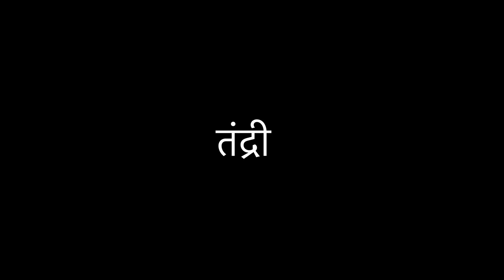Tandri (drowsiness) l Official Trailer l Inspired by Andrei Tarkovsky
Writer/director
Shubham mathurkar

Cinematographer/ editor
Abhijeet sable

Sound recording/design
Anurag jadhao

Artist
Shreyas Nachankar

Rohit wagare
@Rohit _.wagare

Associate director
Ajay ingle

Art director
Sumit sapate

CG/VFX
Abhijeet sable

Dubbing engineer
Anurag jadhao

Foley recording
Anurag jadhao

Folley artist
Anurag jadhao

Re-recording
Anurag jadhao

Subtitles
Isha gavande

Special thanks
Piyush kandalkar
Niraj Deshmukh
Trisharan chahande
Shivtej Deshmukh
Abhishek sawalkar
Pratik rahatgaonkar
Tejas chaudhari
Kapil nagpurkar
Aditya Chavhan
Chandrakanta choudhari
Santosh paturde
Amar ingle
Aadarsh Deshmukh
Abhishek thakare
Ashish ikhar